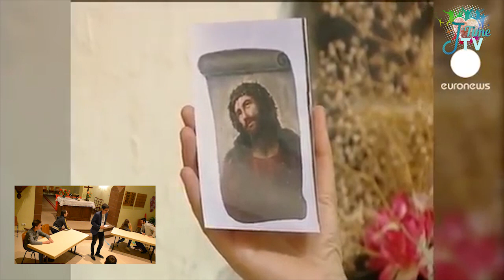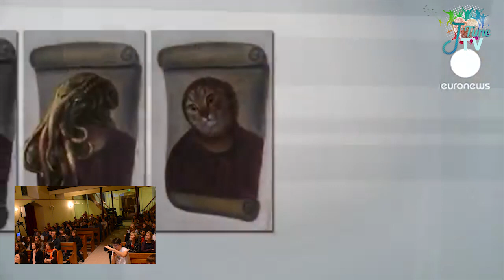REPLAY J'TIME TV - Touche Pas à Mon Église !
Voici le replay de Touche Pas à Mon Église !
Enregistrement le 6 octobre 2018 à l'église de Steinseltz durant le J'time TV.
Prochaine vidéo même jour, même heure dans deux semaines !